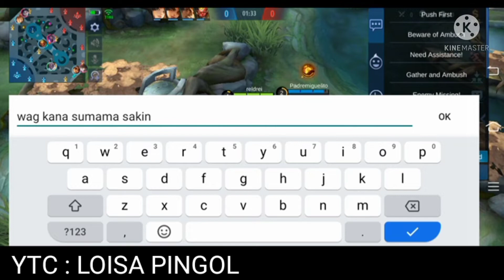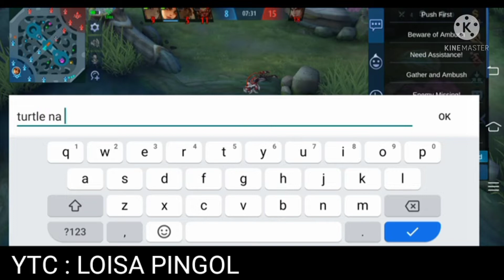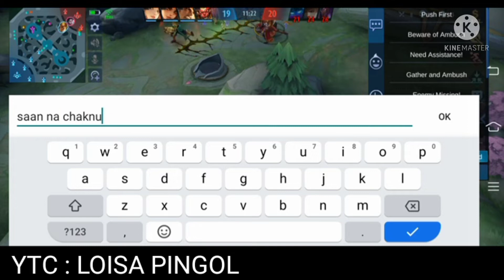BAKIT KASI SAMA NG SAMA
Chaknu wer are you